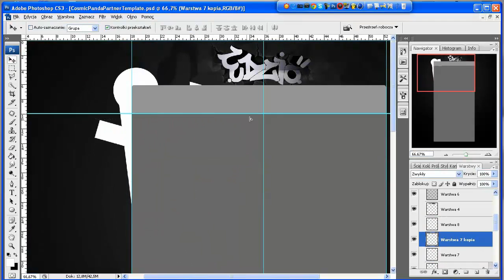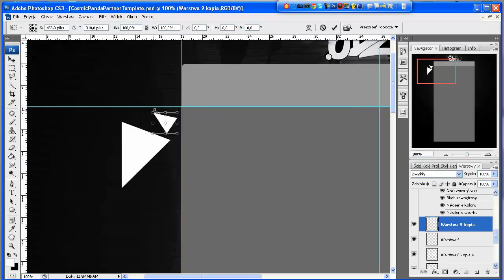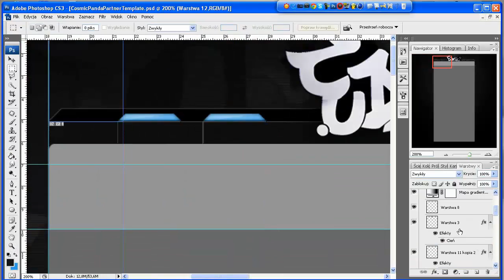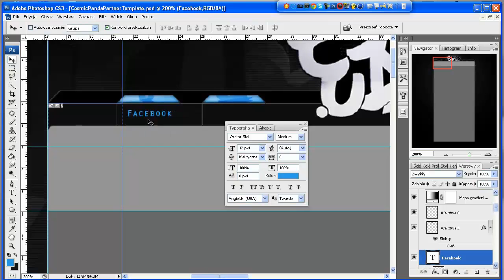BG Partner MrEdzio66 SpeedArt By DarodDesing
BG dla MrEdzio66 zapraszam na jego kanał
Like 3 ?